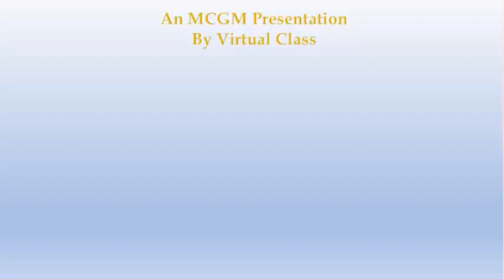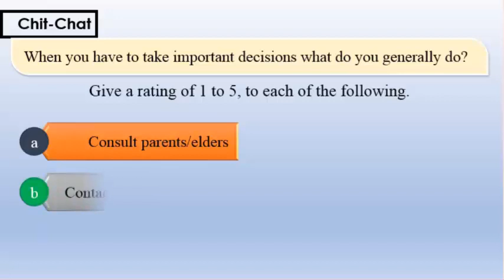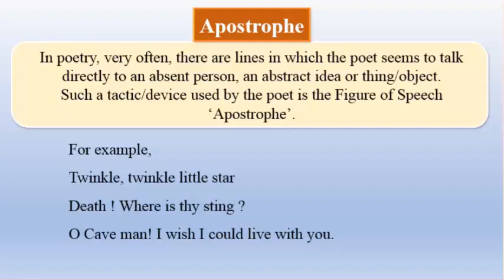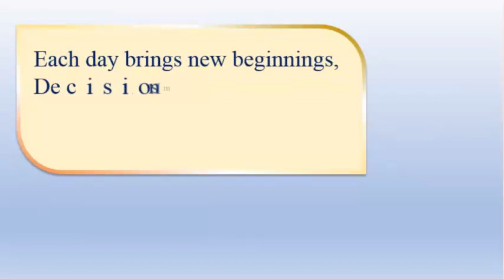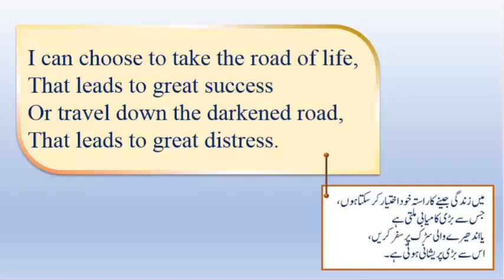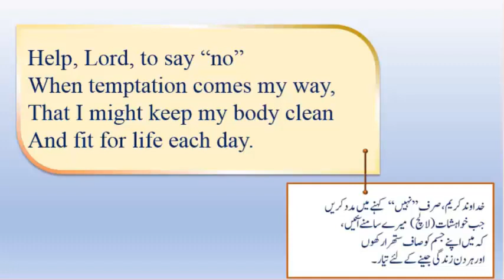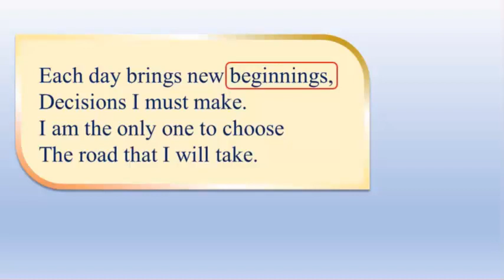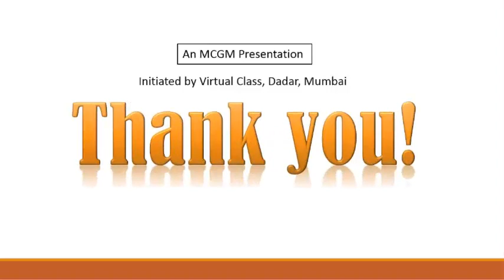BMC VTC Urdu Std 10 English 1.1 A Teenager's Prayer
Lecture Topic:  1.1 A Teenager's Prayer